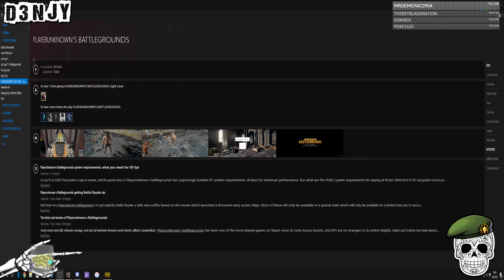Squads with Grand and Smithers